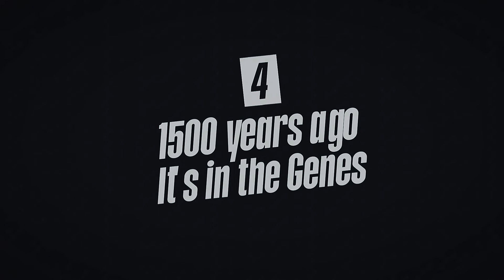Who are we really? The Untold Genetic History of Southern Africa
Long before borders, before tribes, and before the idea of "race"—people were moving, mixing, and making families across Southern Africa. In this video, we go all the way back to 40,000 years ago, tracing how the San, Khoekhoe, East African pastoralists, and Bantu-speaking farmers shaped the people we are today.

Using cutting-edge genetic research, we uncover:

How the Khoe-San lived for tens of thousands of years

When the Bantu-speaking groups actually arrived in Southern Africa

Where and how mixing between groups took place

What ancient DNA tells us about population replacement and shared ancestry

Why many of our modern-day divisions make no sense

Whether you're Tswana, Zulu, Xhosa, Venda, or anything in between—your story might be more connected than you think.